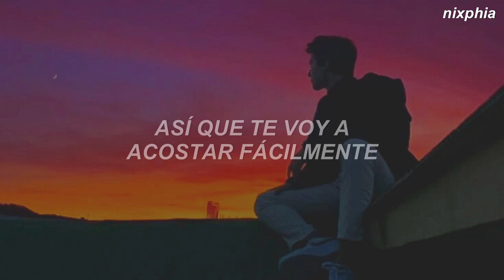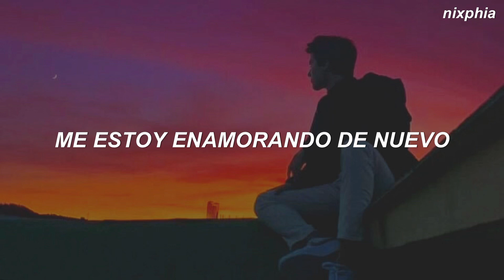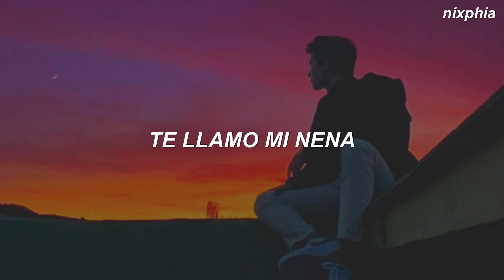Bryce Savage - Crazy (Traducida al Español)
// LYRICS //
[Verse 1]
I can feel your touch all on my skin
I wanna vibe again

So I’ll lay you down easy
I live for your touch and
I’m feeling the rush and
I'll lay you down easy

[Chorus]
You drive me so crazy
Call you my baby

[Verse 2]
I can feel your touch I’ll die to sin
I wanna drown again
And when you leave I’m nothing
I know I’m fallin I'm in love again